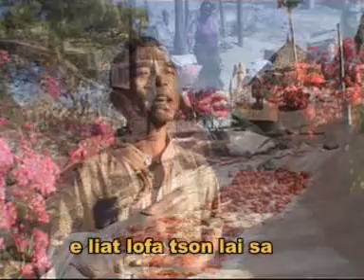Lagu Timor Tempo Dulu #8 - MONIK BATAN I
CIPT : FRANS SIKI
VOC. : INO SIKI

Lagu Timor Tempo Dulu ini sudah lama dilupakan. Banyak penikmat musik kini mulai beralih ke musik yang lebih modern. Padahal musik tradisional juga perlu dilestarikan dan dikenalkan kepada banyak orang terutara buat penikmat musik di luar daerah Timor.

Thank's